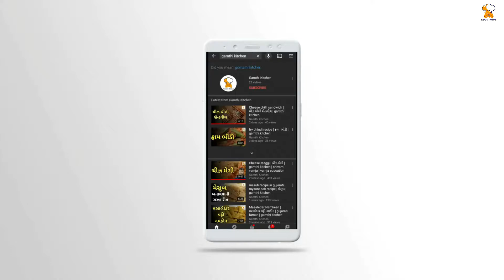mango candy recipe in gujarati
Your Query -
1) mango candy recipe
2) mango candy in gujarati
3) mango candy banavani rit
4) mango candy no masalo
5) how to make mango candy
6) mango candy recipe
7) gujarati recipes
8) mango candy kese banate hain
9) mango candy banavani rit
10) mango candy in gujarati

- gamthi kitchen